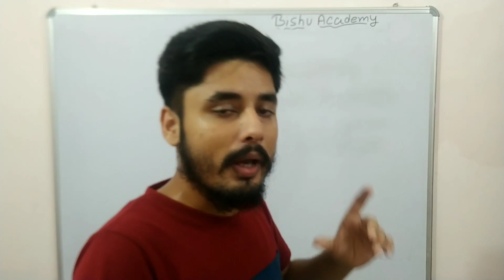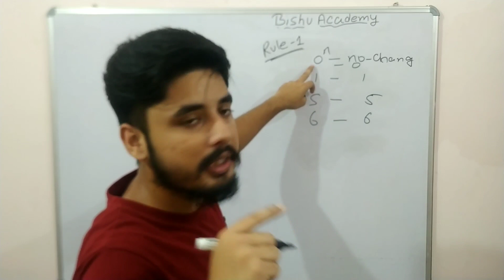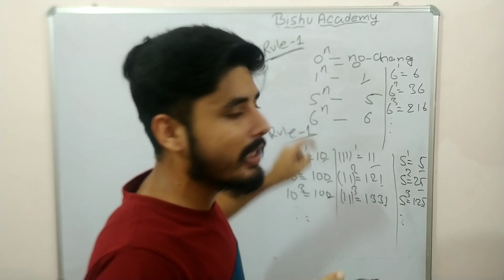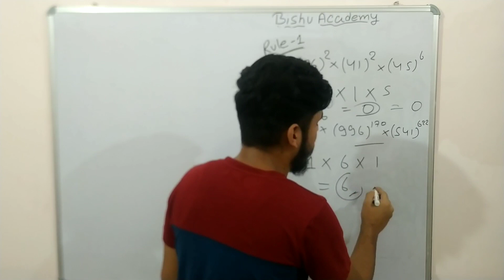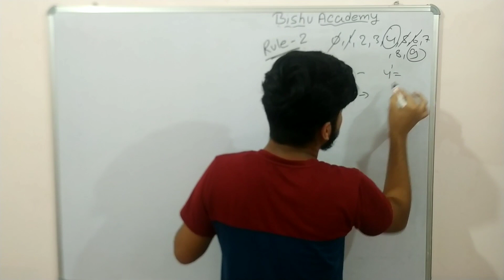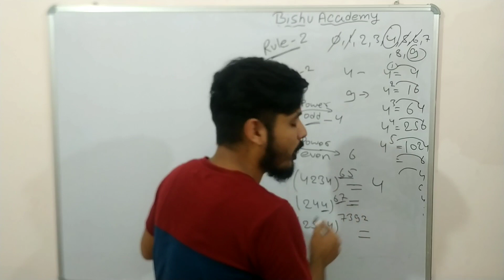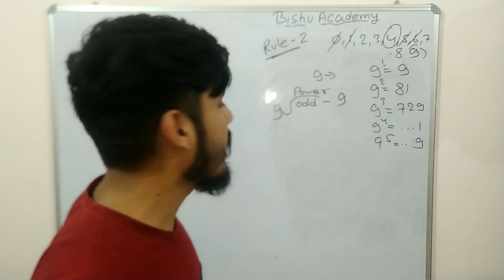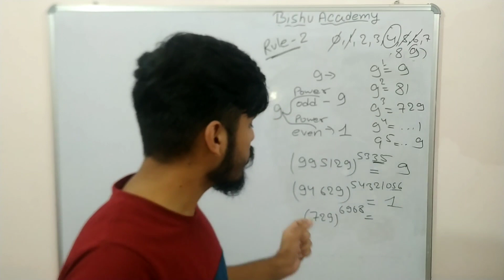Number System संख्या पद्धति Class 3 | For CGL 2022 | 20000+ Vacancy | For SSC GD, CPO, CHSL, UPP etc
3. Instagram:-

4. Teligram:-

5. Twitter:-
=lZKlqH8uZuFRg26sV4HR5A&s=09

                      Team "Bishu Academy